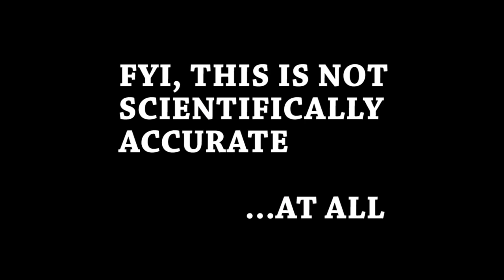(CS188 REUPLOAD) [YTP] Michael's Massive Farty Time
Reuploaded from cs188.